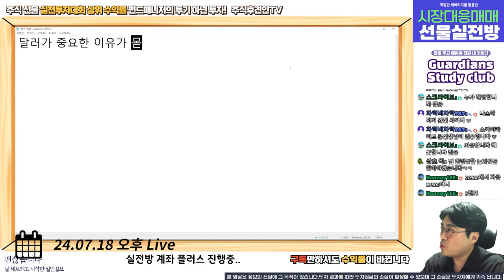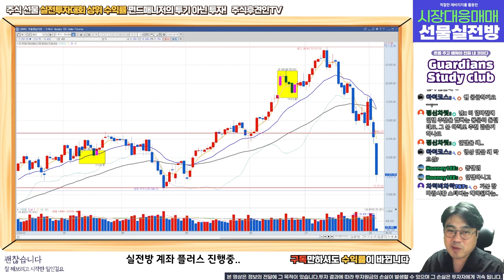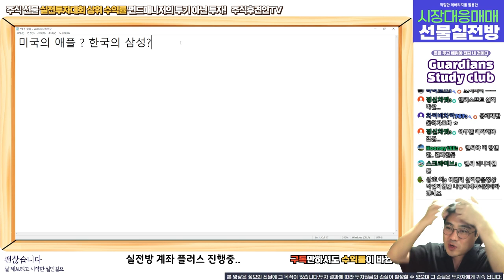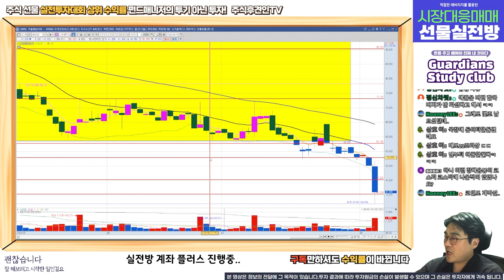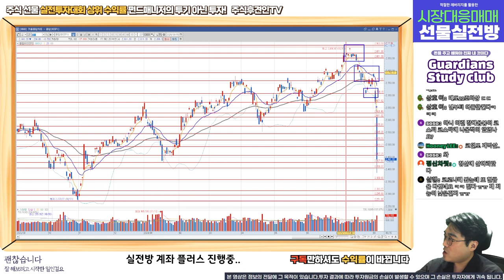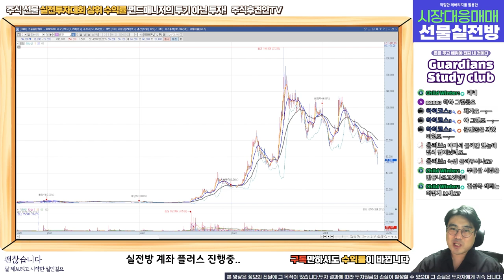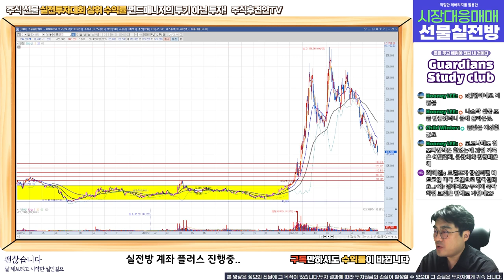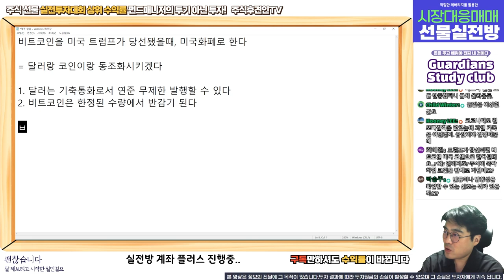계좌를 바꾸는 시간 l 트럼프와 비트코인 , 풋옵션대박 콜옵션 전멸, 부동산 상승 진짜일까?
18,000원 구글멤버십으로 회원전용 동영상과 장마감시황, 공유종목으로 인한 수익까지 가져가세요!
6월 공유종목 공유가에서 33% 상승! 7월 공유종목 지금 바로 확인해보세요~!! ( 너무나 좋은 기업!!! )